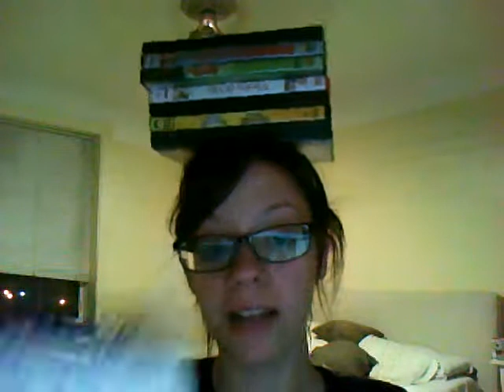Monday's never done this before!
SO, I've never balanced DVD's on my head..